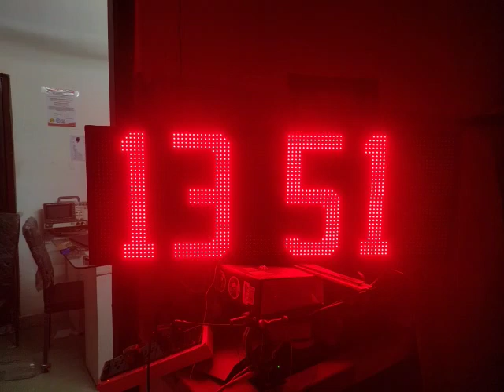12 inch Industrial Digital Clock II High Bright LED Clock II Remote Controlled Clock II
Thank you for reaching to us. We A2mation Technlogy Solutions (OPC) Pvt. Ltd.  is based in Kolkata, West Bengal. We are an ISO 9001 ‐ 2015 organisation, a leading Electronics Manufacturer with more than 8+ years experience in Electrical & Electronic equipments Manufacturing for Industrial application.

Thanks & Regards
Sale A2mation